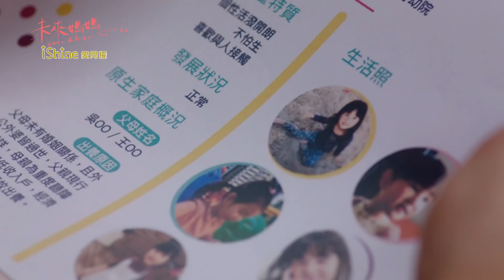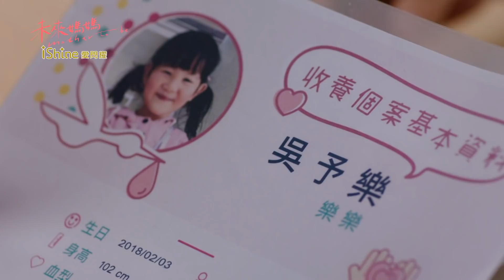【未來媽媽】EP15最終回 真正屬於你的，會用各種方式回到你身邊 精華【Mother To Be】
週五華劇《 未來媽媽 》
📺 晚上10點 三立都會台30頻道 播出
📱 晚上11:30 台灣大哥大myVideo、Vidol影音平台 上架
📲 Netflix、愛奇藝、LINE TV同步播出中

🌟 領銜主演
高家妃｜ 郭書瑤
杜柏謙｜ 禾浩辰
周醫師｜ 馬志翔
郭　沁｜ 劉品言
吳大志｜ 夏騰宏
嚴正浩｜ 李至正
孫立芳｜ 張   寗
📺 三立電視 台灣大哥大 myVideo 影音隨看  共同出品
🎵歌曲資訊
片頭曲：懂得雨天
演唱：郁可唯

片尾曲：千千萬萬個你

插曲：愛是Love is...